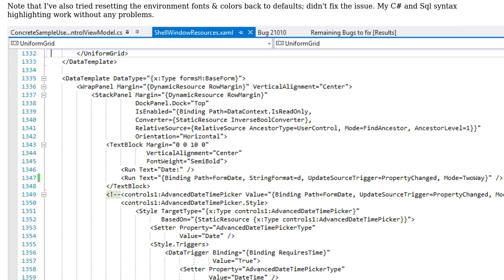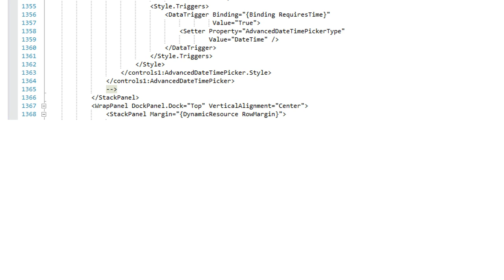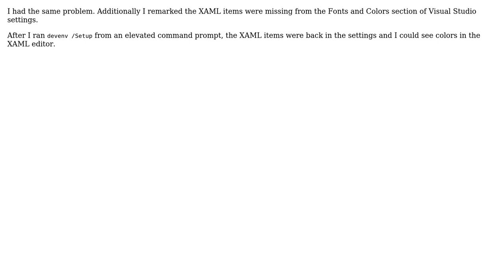XAML syntax highlighting missing (2 Solutions!!)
XAML syntax highlighting missing

With thanks & praise to God, and with thanks to the many people who have made this project possible! | Content (except music & images) licensed under CC BY-SA | Music | Images & others | With thanks to user Sebastien Pellizzari user LetzerWille user Johnathon Sullinger and the Stack Exchange Network Trademarks are property of their respective owners. You are responsible for your own actions.